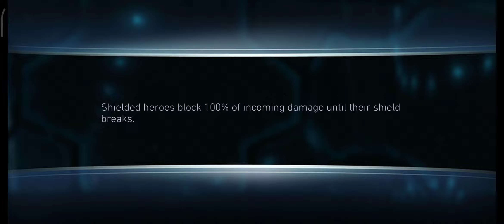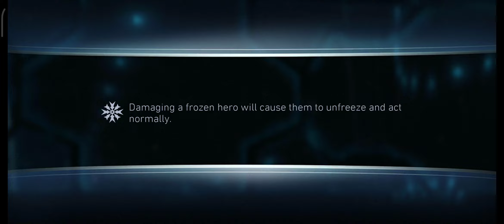Silver Banshee 👽 Challenge Fights ☠️ InJustice 2 Mobile Android